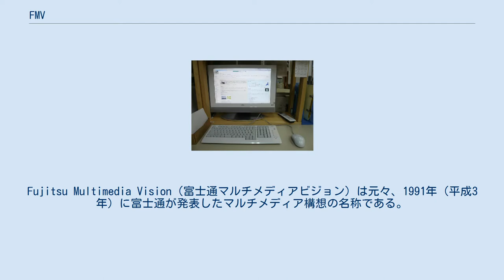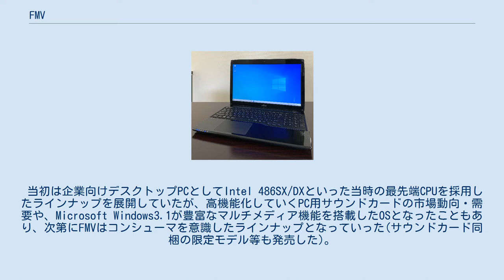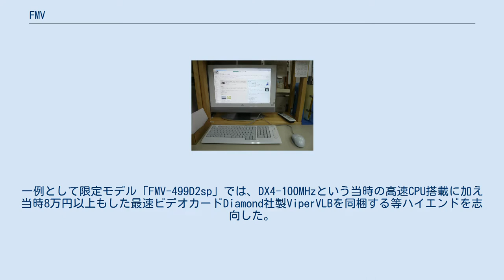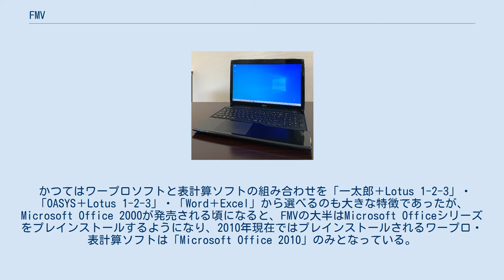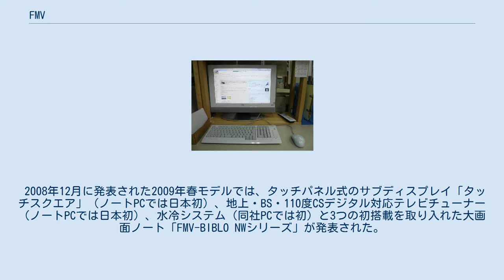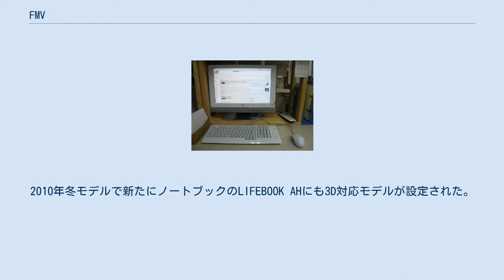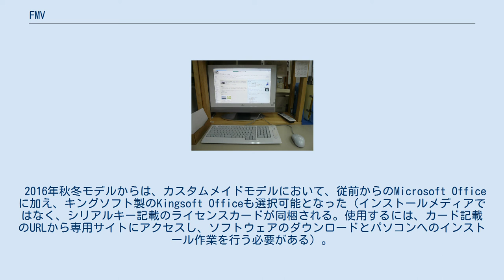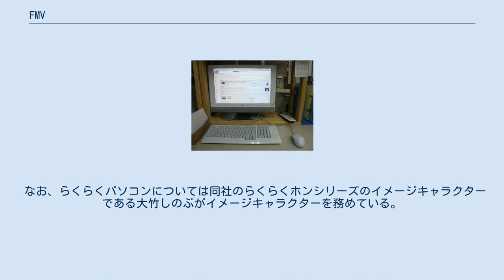FMV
FMV-DESKPOWER CE55TW/D FMV（エフエムブイ）は、富士通（現・レノボグループの富士通クライアントコンピューティング）のパーソナルコンピュータの商標。
 1993年（平成5年）10月18日に発売（同日、富士通はOADGに正式加盟）。
FMVの意味は、公式にはFujitsuのF、マイコンのM、DOS/VとVictoryのVをとったものとされる。
異説としてFujitsu Multimedia Visionの略という説もある。
Fujitsu Multimedia Vision（富士通マルチメディアビジョン）は元々、1991年（平成3年）に富士通が発表したマルチメディア構想の名称である。
 なお、2010年（平成22年）夏モデルからは「FMV」の意味は「F」ujitsu PC 「M」aterializes your 「V」ision.（富士通PCは、あなたのやりたいことを実現します。）となった（バクロニム）。
 発売当初のキャッチコピーは「富士通の国際標準機"FMV"」。
規格としてはPC/AT互換機相当で、従来の独自規格パソコンであるFMR、FM TOWNSと当初併売され、のちに集約した（特にFM TOWNSは末期には「FMV-TOWNS」という名で、FMVのPCIスロットにTOWNSカードを搭載した形のハイブリッド機に移行）。
それまでのパソコンでの部品は国産品が多かったが、FMVでは部品を海外で安く調達して組み上げる、または設計そのものを海外に委託する、という生産方法が取られた（FMVの初期シリーズではエイサー製マザーボードを採用）。
 なお、現在は一部のシリーズ・機種を除き、デスクトップモデルは福島県伊達市にある富士通アイソテック、ノートブックモデルは島根県出雲市にある島根富士通で部品受入検査・CPUや部品の組み込み・最終組み立て・出荷試験（品質管理）を行っているほか、ユーザーからの意見は開発拠点となっている富士通川崎工場へフィードバックさせ、使いやすさの向上や信頼性の確立などのより良い製品作りに生かされている。
また、2011年（平成23年）9月からは高品質・高信頼をアピールするため、国内で生産された機種を「伊達モデル」・「出雲モデル」としてプロモーション展開を開始している。
 当初は企業向けデスクトップPCとしてIntel 486SX/DXといった当時の最先端CPUを採用したラインナップを展開していたが、高機能化していくPC用サウンドカードの市場動向・需要や、Microsoft Windows3.1が豊富なマルチメディア機能を搭載したOSとなったこともあり、次第にFMVはコンシューマを意識したラインナップとなっていった(サウンドカード同梱の限定モデル等も発売した)。
一例として限定モデル「FMV-499D2sp」では、DX4-100MHzという当時の高速CPU搭載に加え当時8万円以上もした最速ビデオカードDiamond社製ViperVLBを同梱する等ハイエンドを志向した。
FMVに先駆けて「ライバル」NECは「PC/ATをも包み込む」仕様と銘打ってPC-9821シリーズを投入しており、日本独自仕様一色だった日本のコンシューマパソコン市場はコンパックの日本上陸の衝撃から確実にPC/AT系ハードウェアとWindows3.1搭載パソコンが標準となっていった。
 そして非マニアの一般消費者に訴求するべく投入されたのが、初心者にも易しく(独自メニューウィンドウの自動起動)、「マルチメディア」をキーワードに（SoundBlaster16を搭載・アクティブスピーカーまで同梱）、大量のプレインストールソフトウェアをバンドルした初代「FMV-DESKPOWER」である。
1995年のWindows 95の発売とともに大々的な低価格路線と販売攻勢を打ち出し、ついに富士通のパソコンシェアはNECを抜いて悲願の1位となった。
しかし、大量に売れたFMV-51**D3/D4系ベースのDESKPOWERでは、PCI機器の相性問題・Plug&Play実装周りに問題があり、ユーザーからのクレームも多かった。
PCIバスの拡張カードによっては、FMVのD3系だけ動作保証外とされていた程であった。
また、あまりに値段を下げすぎたため赤字となってしまい、その後は販売方法の見直しが行われた。
ちなみに当時の搭載フロッピーディスクドライブはNEC製である。
 Windows 98が発売される頃までは、FMV-DESKPOWERとビジネス向けFMVとでハードウ...